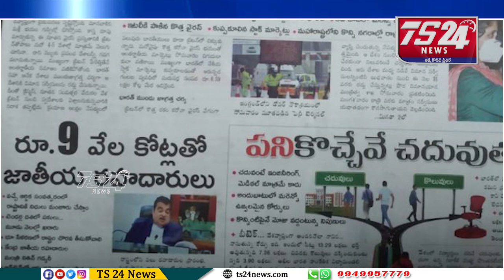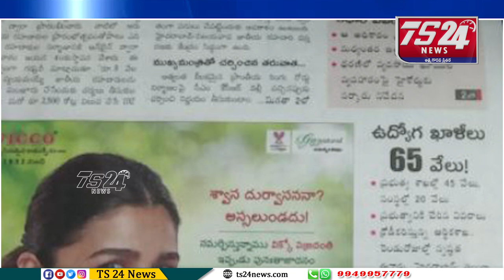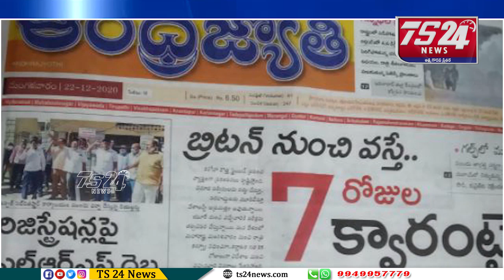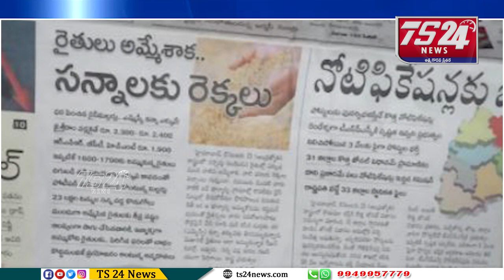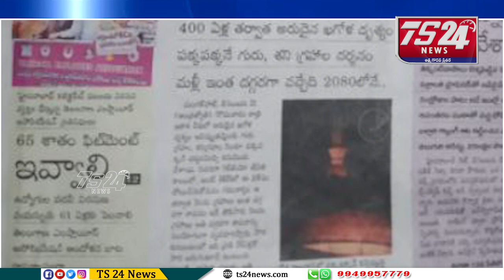పత్రికలు - ప్రధాన శీర్షికలు|TS24 News